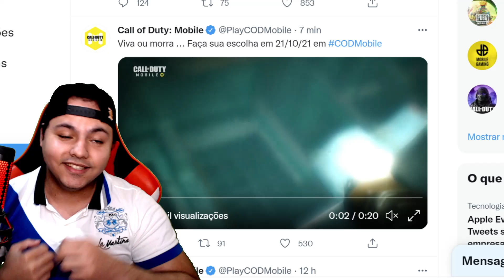SAIU OFICIAL VAMOS JOGAR UM JOGO ? VOU DAR BILLY DOS JOGOS MORTAIS JIGSAW - CALL OF DUTY MOBILE